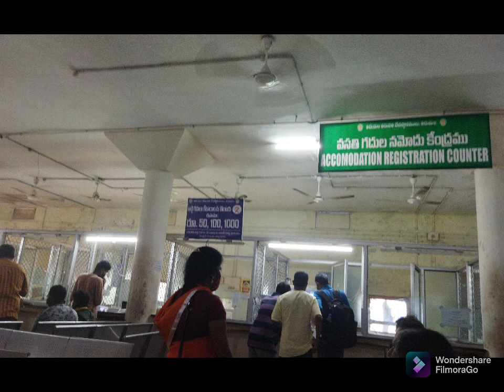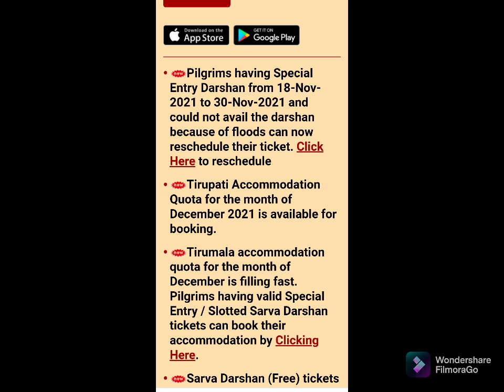Upghat Road is closed Rescheduling details Tiruchanur temple vahana seva.For English@ descriptionbox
Upghat is closed temorarily because of landslide happend yesterday night

Cars buses are plying in downghat road

so traffic and delay will be there to climb and coming down from the hill

plan your trip accordingly

If you booked rooms online in these days please go to CRO mail office to get room sms

dharshan is allowed
Alipiri foot path is open

Rescheduling for sarva dhan and seva ticket holdets updates will come in 2 days so please wait

Tiruchanur Brahmmotsavam srcond day today
morning pedha sesha vahana that goddess padmavathi bless us in 7 hooded serpand vehicle
Evening in swan vehicle
Its happening inside the temple